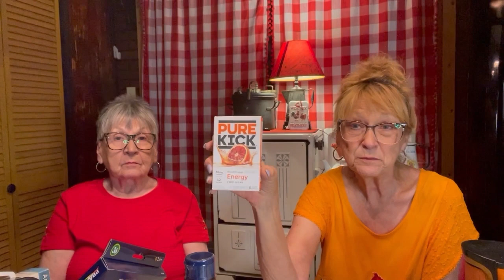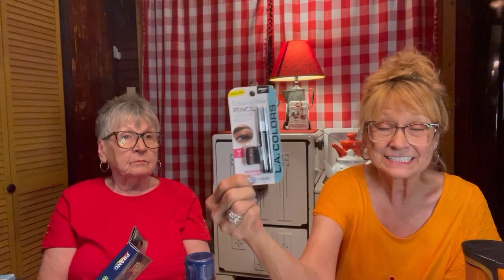A chit chat with Omi Dollar Tree haul with Omi